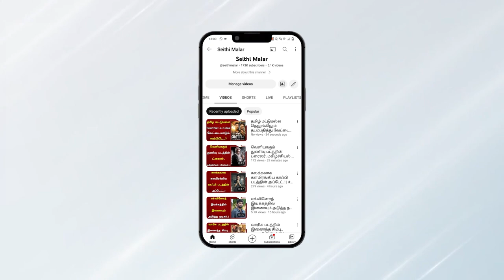அம்மா மேல போலீஸ் கம்ளைண்ட் கொடுக்கனும் அப்பா..! | Trending Video | Baby Video | Viral Video